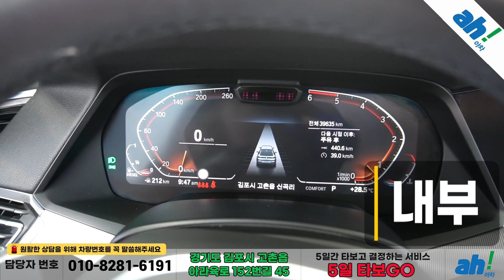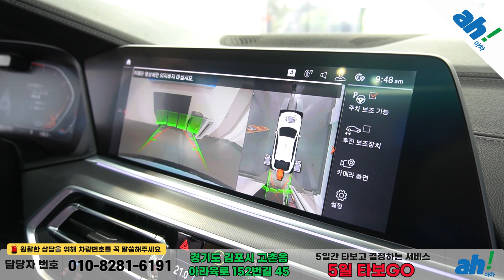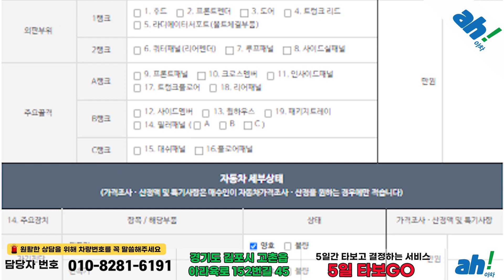[아차] 제조사 보증 남아있는 최신식 수입중고차SUV!!🚙BMW X6 (G06) xDrive30d M 스포츠 feat. (271우8553)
1. 차량대금의 10% 결제 및 계약서 작성(차량 체크리스트)
2. 종합보험 가입(최소 3개월, 자차 포함)
3. 5일간 타보고 구매확정 시 차량대금 잔액 및 부대비용(이전비 등) 입금 후 이전 등록
4. 타보고 차량 반납 시 이유 불문 환불 처리(제반 비용 공제)

5일간 타보고 구매 결정하실 수 있는 서비스입니다.